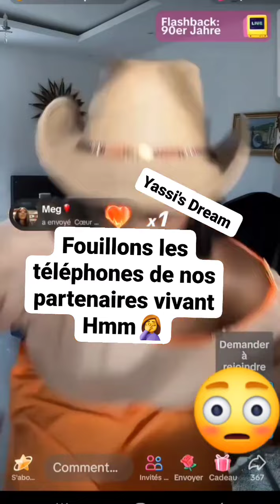COACH HAMOND CHIC déçu ? elle est sous émotions ?| C'EST CHAUD 🥵